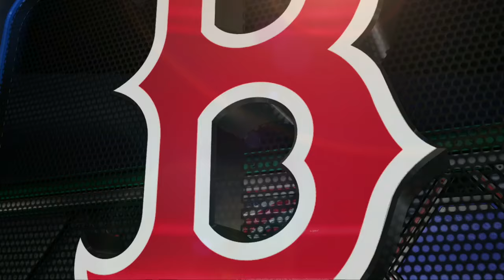BOS AT TOR - May 28, 2016